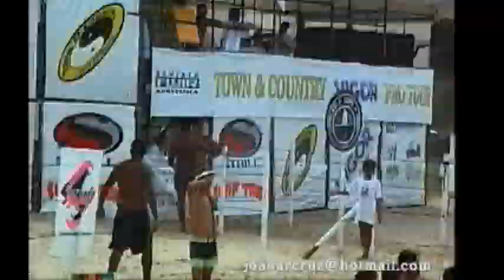◙ Daniks Fischer ◙ 92 ◙ by joaoarcruz ◙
Town & Country / Vigor  92 - Itamambuca/Ubatuba
Comentários: Taiu

                                                                                                                0237